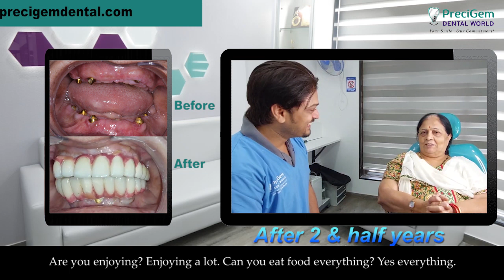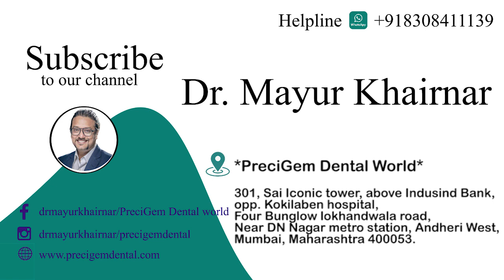Dental implants in Mumbai - best implantologist in mumbai - Precigem Dental World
Dental implants are unimaginably the best way of replacing few or all lost teeth by not damaging the existing teeth in a fixed manner and now immediate loading implants are here to ease your treatment. Improve your smile. Improve your quality of life.

From internationally equipped infrastructure to safest dental treatment modalities we offer the best quality of dental treatment you will ever look for !

A popular dentist in INDIA with an experience of over a decade with patients from all over the globe. He is a specialist in immediate implants that requires additional mastery and skill. He is a certified basal and cortical implantologist, trained internationally who is also a mentor to several international dentists to this date . He performs implant surgeries routinely in his center at Mumbai.

Contact anytime for any query about Dental implants in Mumbai: 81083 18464

Address:
Precigem Dental World Andheri West,
opposite Kokilaben hospital